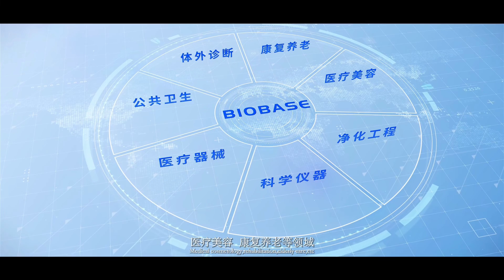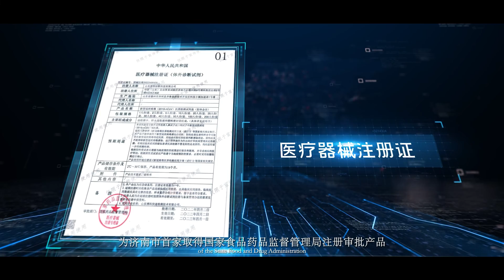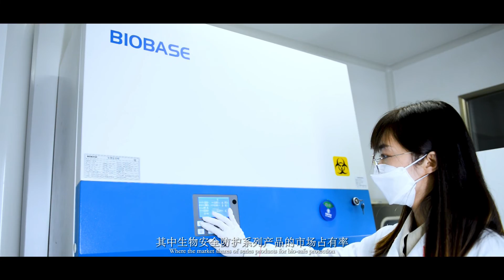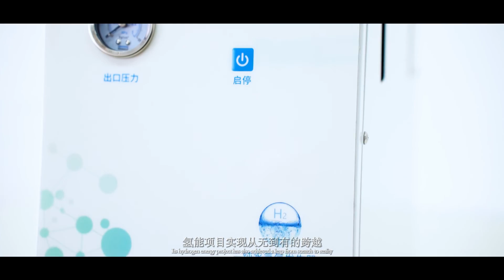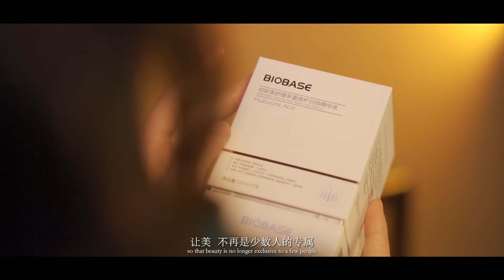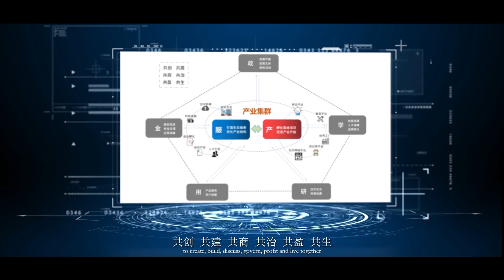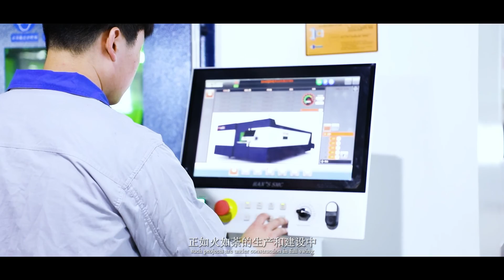Welcome to know more about BIOBASE